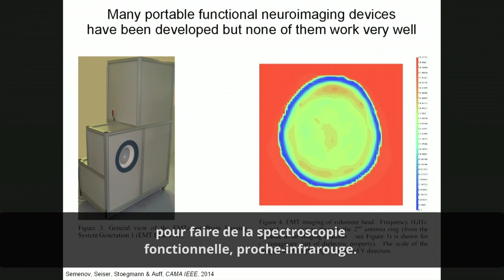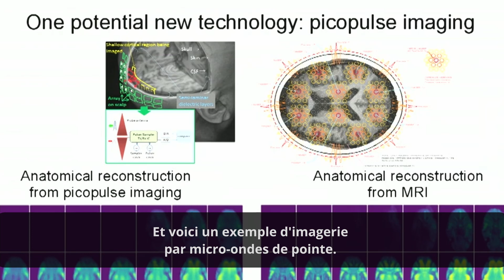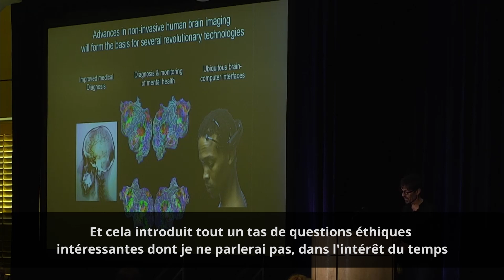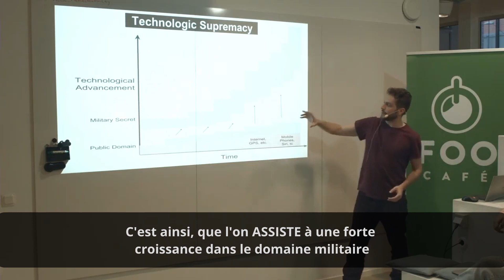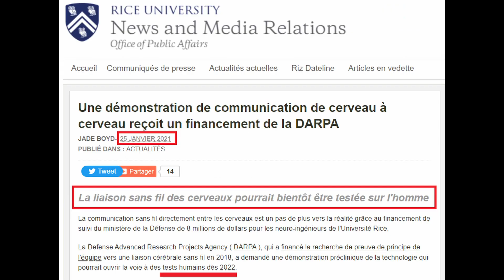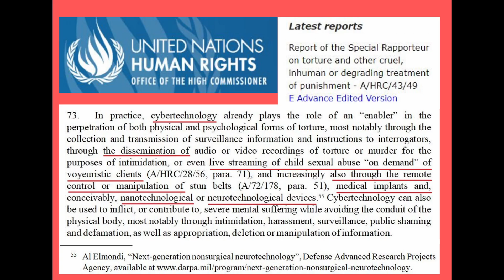Des Micro-Ondes pour IMAGER le Cerveau & Suprématie Technologique : Mise en Garde - 2020